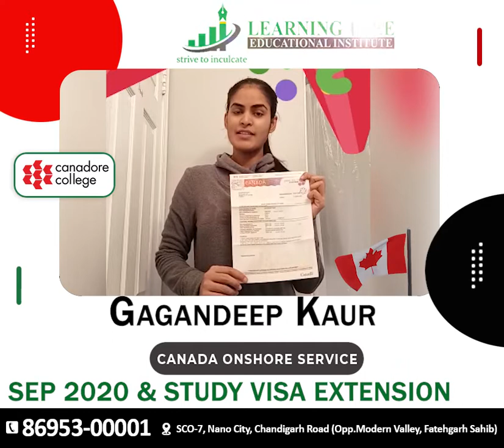Congratulations 🎉🎊 Gagandeep k. for Study VISA Extension@learningtree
ONSHORE SERVICES @Learning Tree Educational Institute